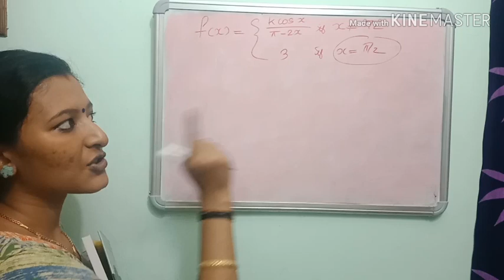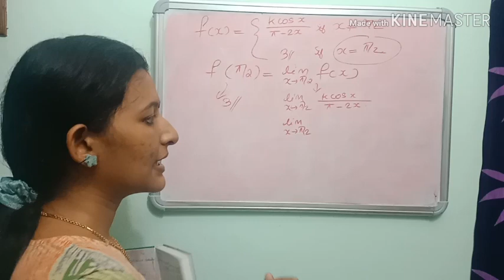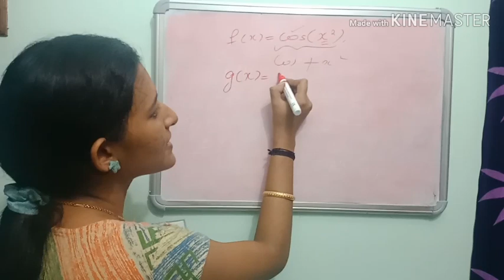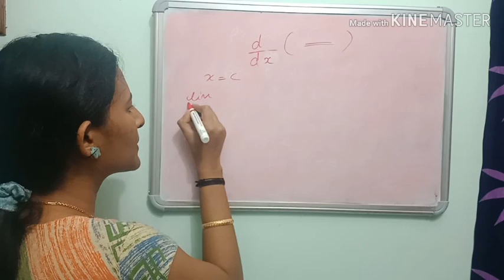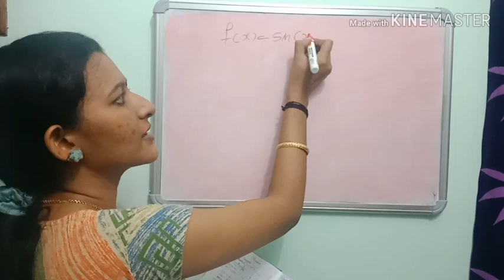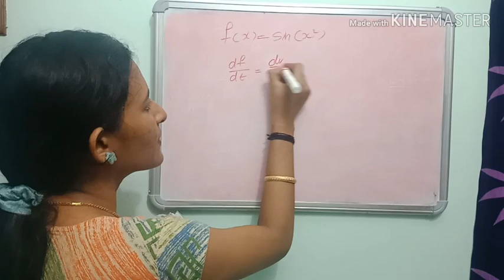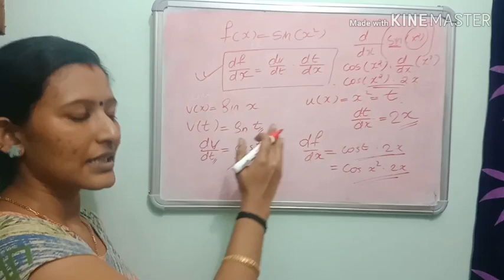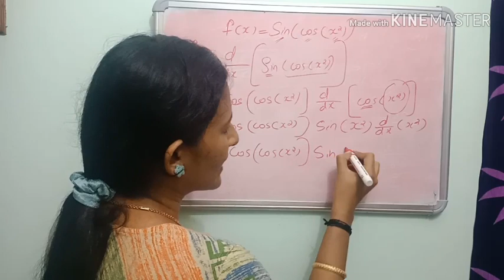PlUS TWO MATHS Unit 5-Continuity & Differentiability-Part 6-Malayalam Video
PLUS TWO Maths Unit 5-Continuity & Differentiability- part 6

differentiation in malayalam
continuity class 12 ncert syllabus
continuity & differentiability